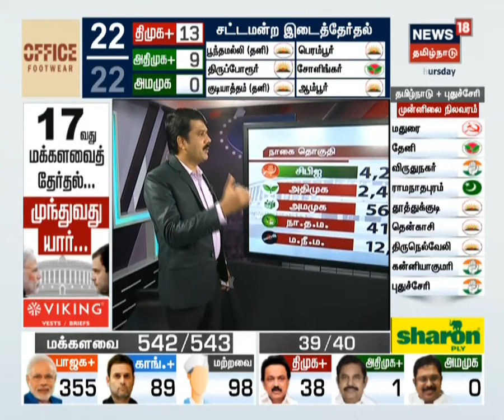Lok Sabha Elections/TN By-Election 2019 Results Latest Updates | News18 Tamilnadu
DMK on lead with 38 seats, led by Stalin.

BJP has secured 355 seats in India.

May 26th Narendra Modi will resume his post as PM for his 2nd term of office.

BJP - 355, Cong - 90, OTH - 97
DMK - 38, ADMK - 1, AMMK - 0

Congress rooting for a massive win in Kerala with Rahul's whopping lead in Wayanad.

News18 Tamil Live: Election Results 2019 Live Updates | தேர்தல் முடிவுகள் 2019 நேரலை | DMK On Lead | News18 Tamil Nadu Live | இந்தியாவின் 17-வது மக்களவை தேர்தல் மற்றும் தமிழகத்தின் 22 சட்டப்பேரவை தொகுதிகளுக்கான இடைத்தேர்தல் ஆகியவை 7 கட்டங்களாக கடந்த ஏப்ரல் மற்றும் மே மாதங்களில் நடந்து முடிந்தது. நாடே எதிர்நோக்கி காத்திருந்த தேசத்தின் தேர்தல் முடிவுகளை துல்லியமாகவும் துரிதமாகவும் வழங்குகிறது நியூஸ் 18 தமிழ்நாடு